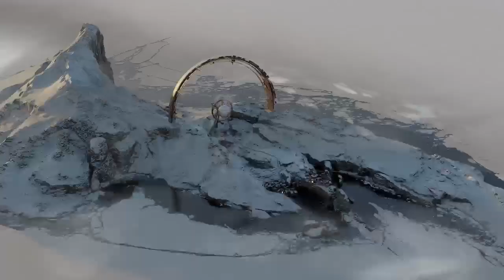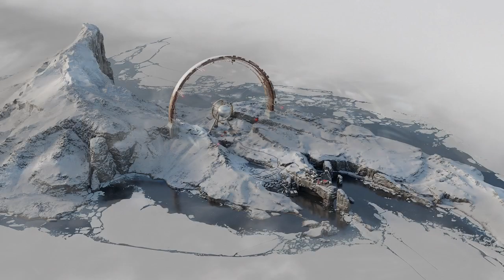Deathloop Playthrough Part 3